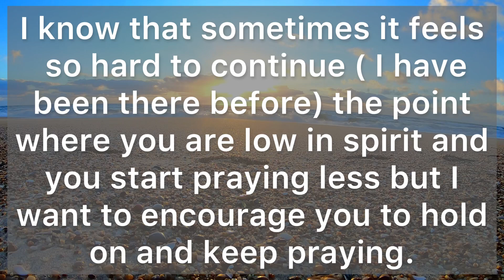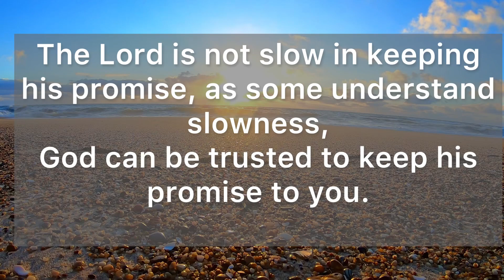God wants this message to find you